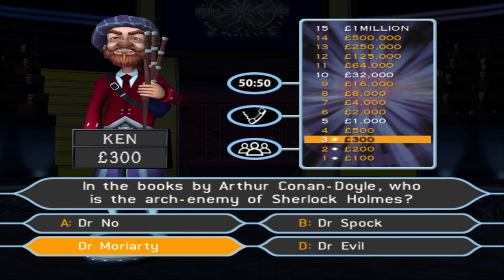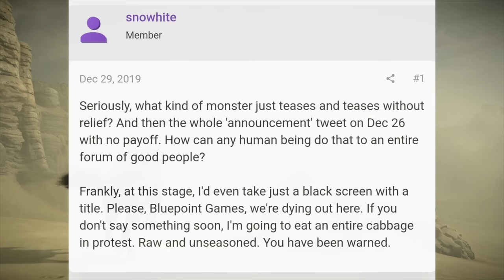10 Game Discoveries Never Meant to Be Found, Part VI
Sometimes you find something in a game that doesn’t look like it was ever meant to be found. Here’s a look at 10 Video Game Discoveries Never Meant To Be Found, Part VI.

Thank you to my friend and YouTuber Slippy Slides for helping get the footage for this video.

Rage
Shrek Superslam
The Witcher III: Wild Hunt
Grand Theft Auto V
Who Wants to Be a Millionaire: Party Edition
Drakengard
Recoil
Grand Ages: Medieval

Fan art by Habibi

Thumbnail art by Goiaba.

Assistant producer: Mrs Odd

Special thanks to Diverdjent, Pepper, Skye, lexie, and Nyep for their contributions to this video.